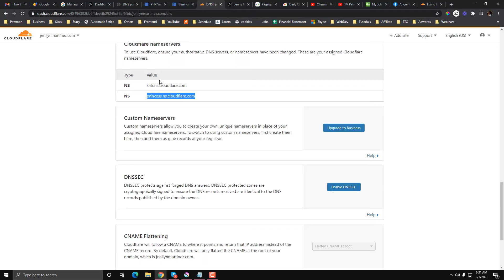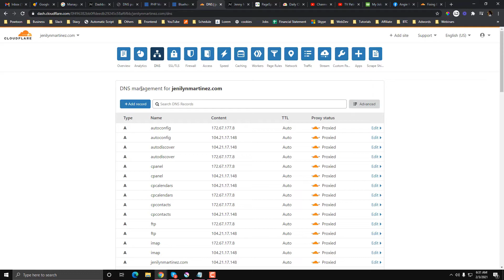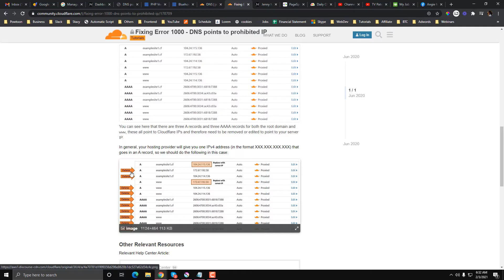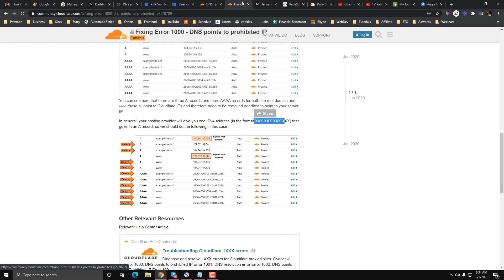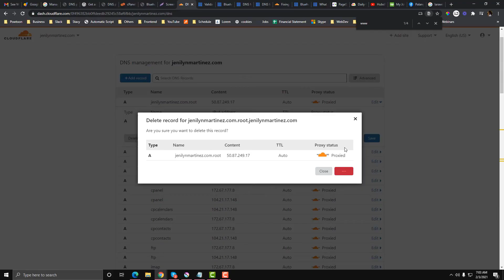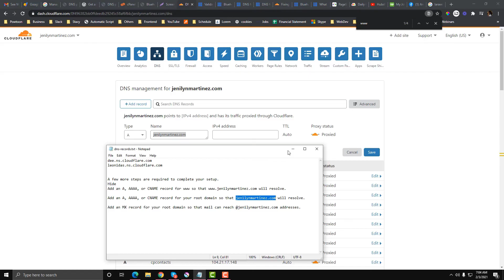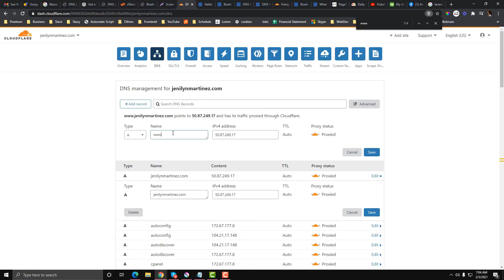How To Fix Error 1000 in Cloudflare CDN | DNS Nameserver Error | Prohibited IP Problem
Error 1000 normally occurs if you point your name server to a prohibited IP. In this tutorial, I will provide the solution on how you can fix it.